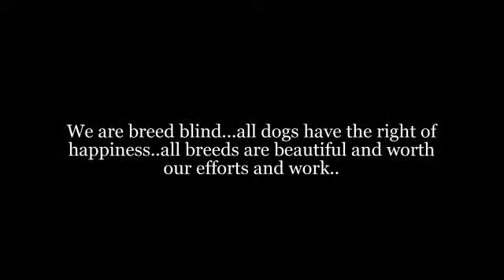Everglades abandoned dog Rescue